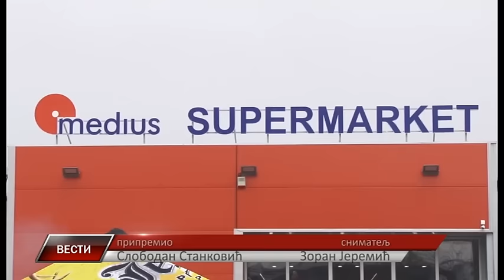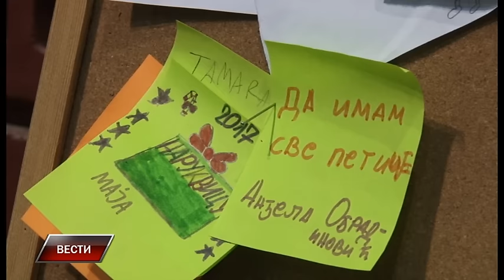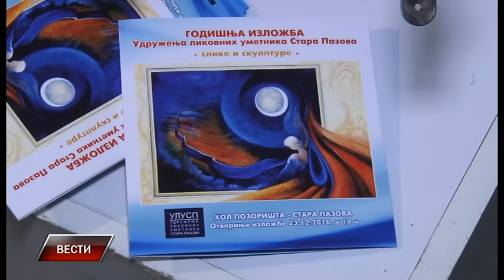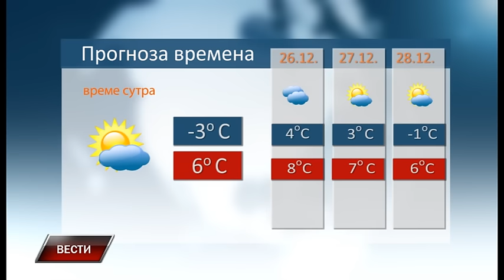Vesti 24 12 2016